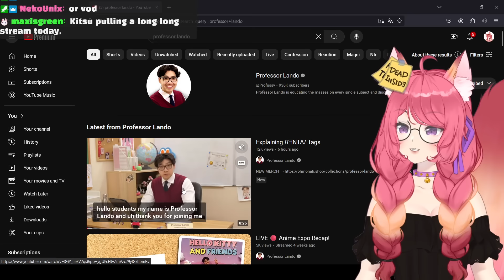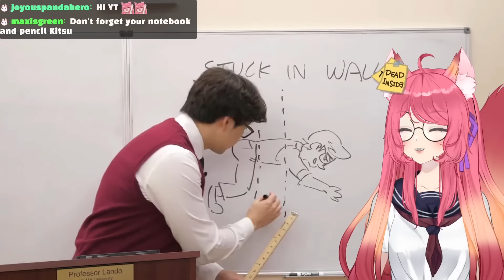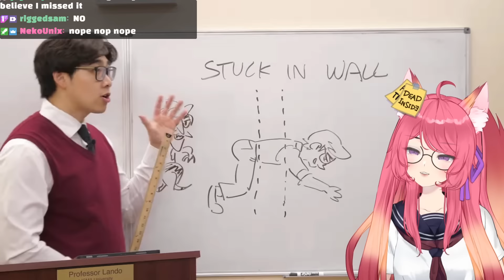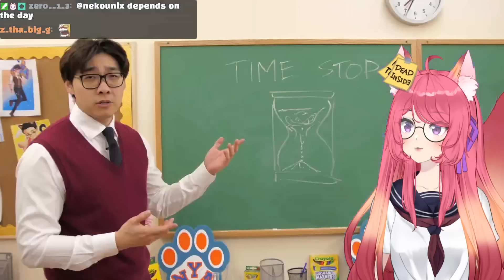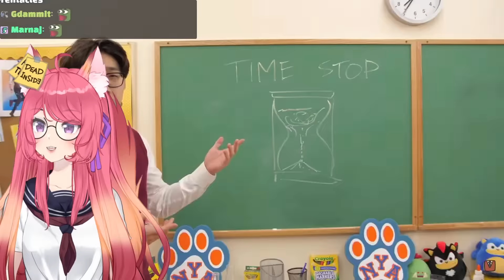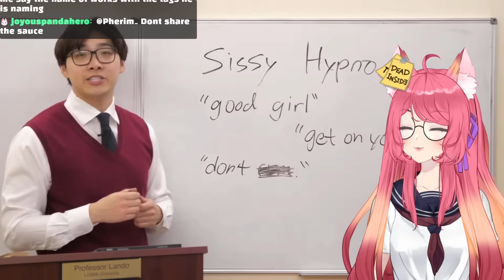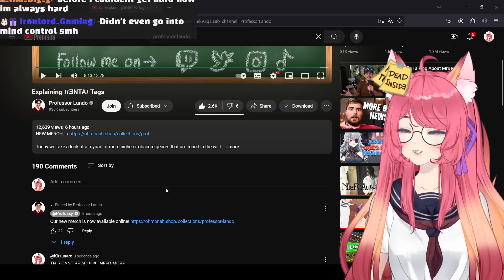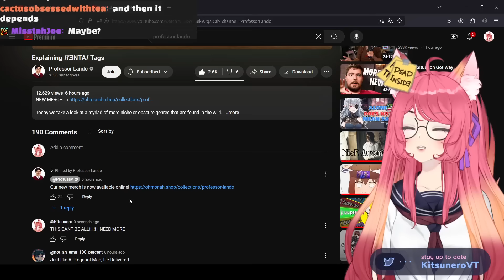Explaining 𝐻ƎNTA𝐼 Tags | Kitsu reacts to Professor Lando | Vtuber Reacts